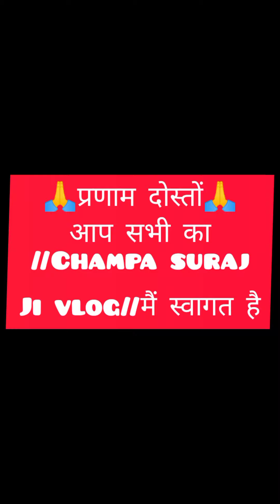मैं चली ससुराल, बुरा लग रहा है मायके से जल्दी जाने में 😔